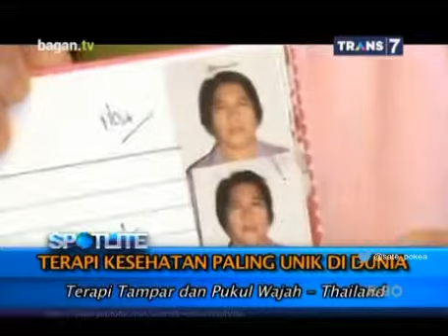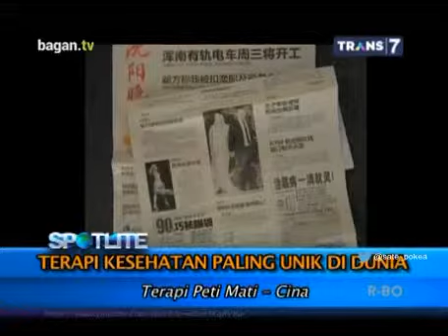Spotlite Trans 7 - Terapi Kesehatan Paling Unik Di Dunia